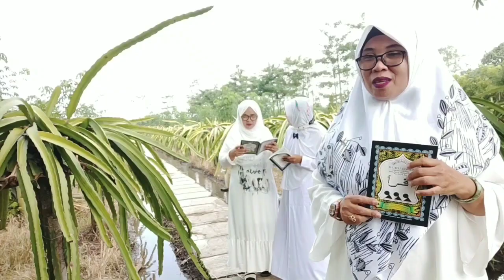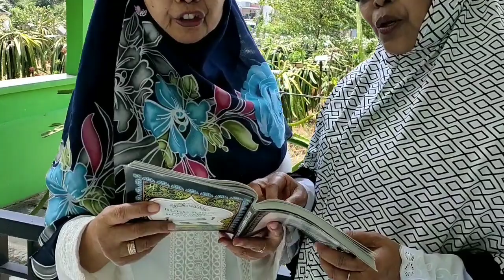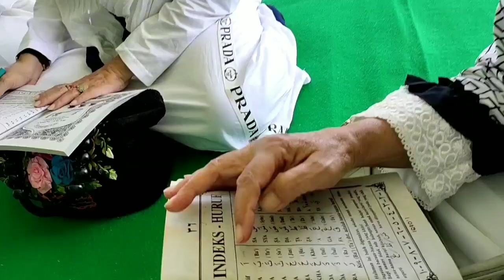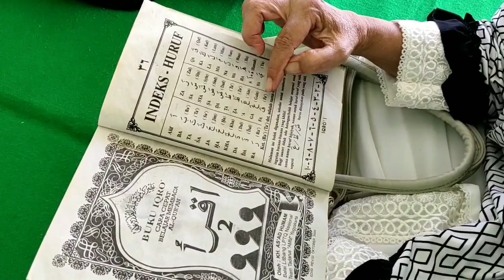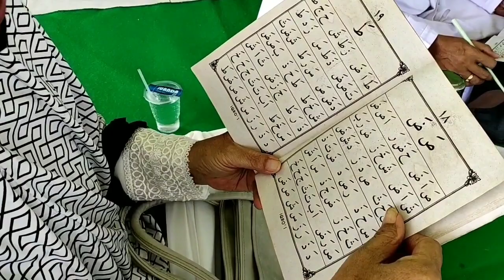April 13, 2021